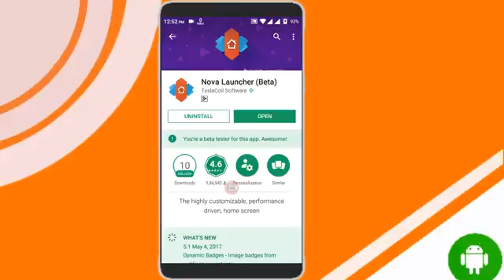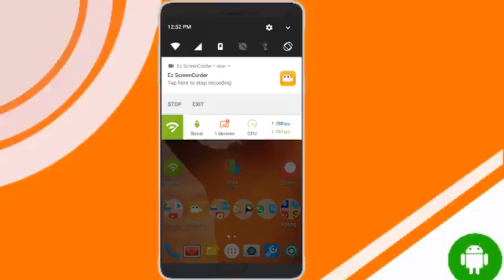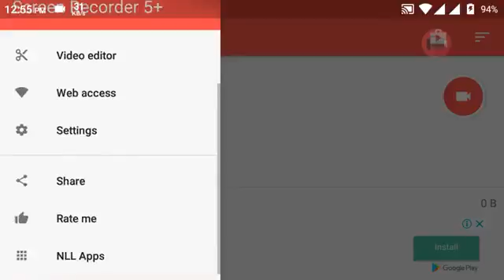How to record full screen recording in hindi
hi friends,is video mw apko bataya ki aap kis tarah full screen me recording kar sakate hai nova luncher beta aur screencorder ko use karke, so guys please like share and subscribe my channel tech with guruji .Thank You